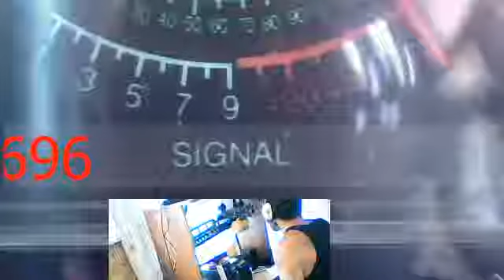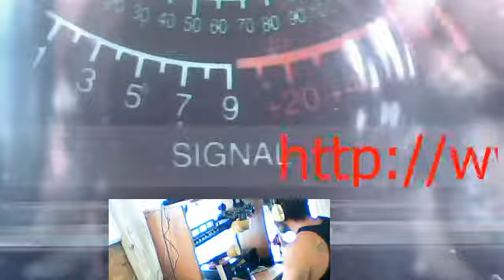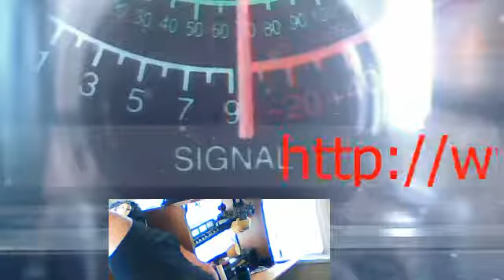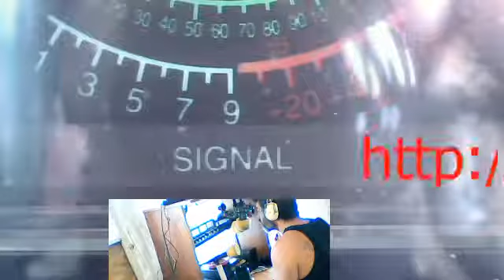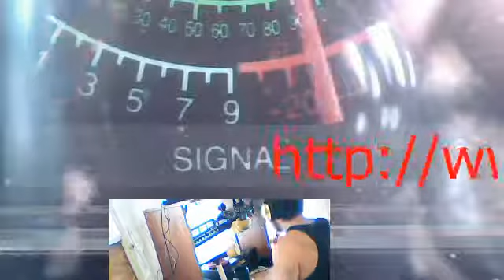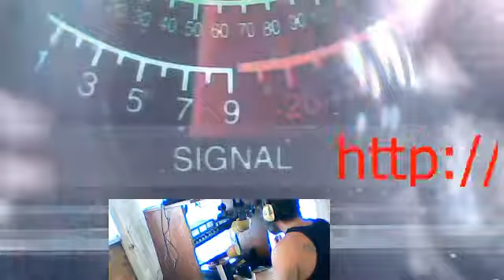lsb ch 38